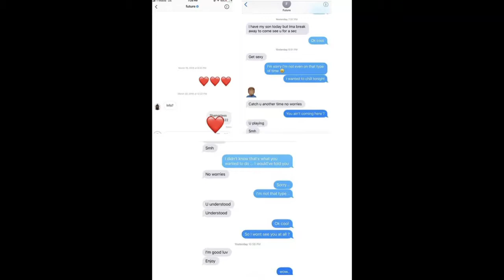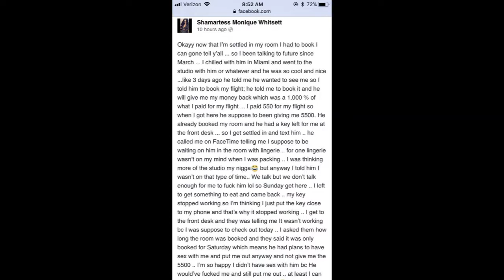Future flakes on IG model 'Shamartess'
Topics will range from pop culture to politics, even international news. Self-help tools, comedy, and motivational advice for life wont be ruled out either. My goal is to inform; and to help another human being to be the best person they can. To then encourage that person to be confident through life and know that it's ok to live their truth!